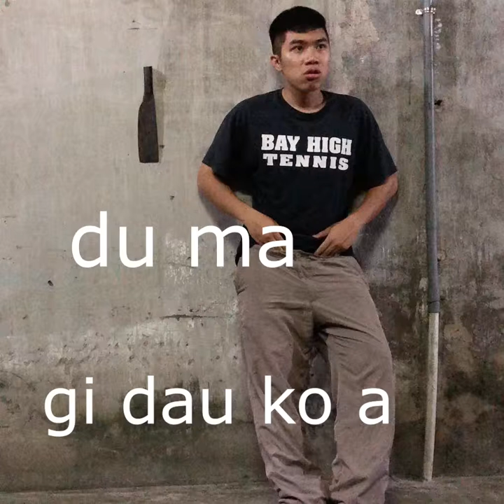Cảm Xúc Thật - Trần buồn bã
bớt haha